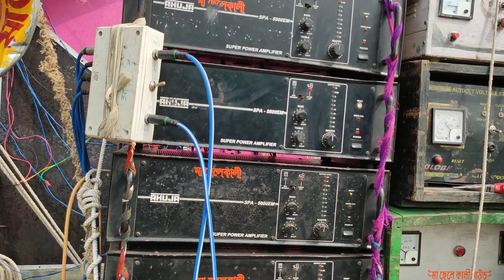আজ হরিপাল বাসুরী কালী পূজা👉মা ছেলে কালী😎সুলতান😎ভয়ঙ্কর😎ছোট ভাই😎নাগরাজ😎জয়চন্ডী পজিশন বেরিয়েছে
1..মা ছেলে কালী সাউন্ড// ma chele Kali sound
2.. সুলতান সাউন্ড//sultan sound
3.. ভয়ঙ্কর সাউন্ড//bhayankar sound
4.. ছোট ভাই সাউন্ড//choto Bhai sound
5.. নাগরাজ সাউন্ড//nagraj sound
6..জয়চন্ডী সাউন্ড//jaychun sound